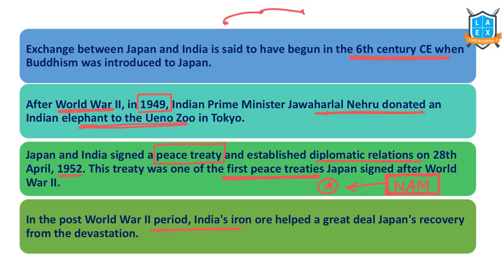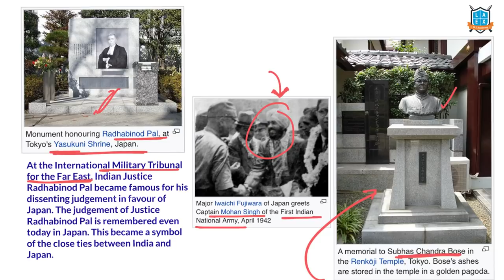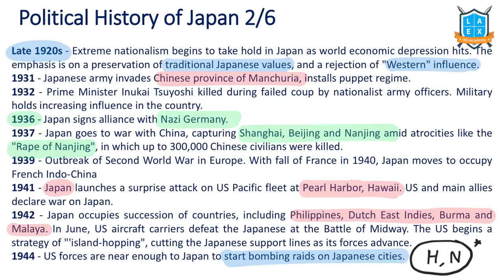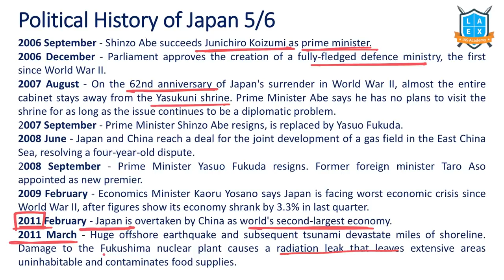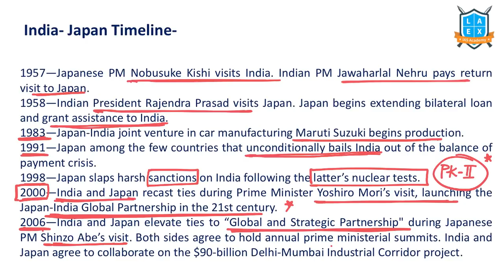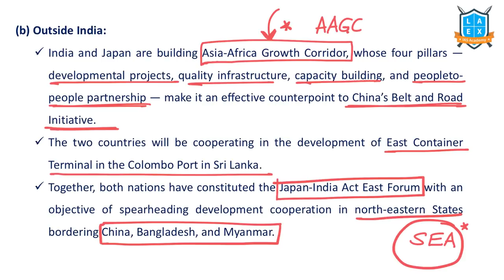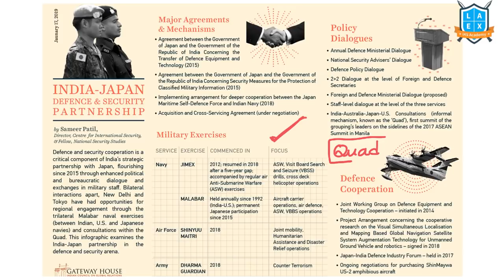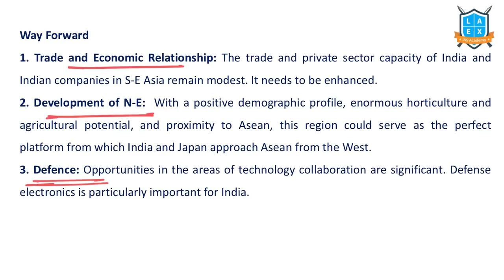India - Japan Relations || International Relations || Civils Coaching in Hyd ||Mana La Excellence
India- Japan  Relations-

Phone:
*Mana La Excellence Telegram Channel Link*

Address:
La Excellence IAS
1st floor, #1-10-223/s,

English:
La Excellence IAS Coaching Institute
Kannada: